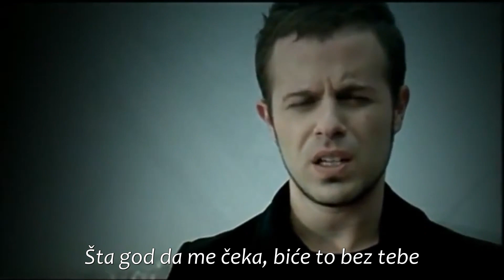Emre Aydın - Hoşçakal (srpski prevod)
3. Hoşçakal - Emre Aydın
Albüm: Kağıt Evler (2010)

Zbogom - Emre Ajdin
Tekst i muzika: Emre Ajdin
Album: Kuće od papira (2010)

I don`t own the right for this video, it was made only for fun, and understanding the lyrics of this great song.

Downloading, copying, sharing and making available is strictly prohibited.